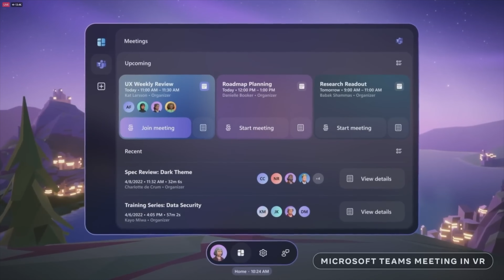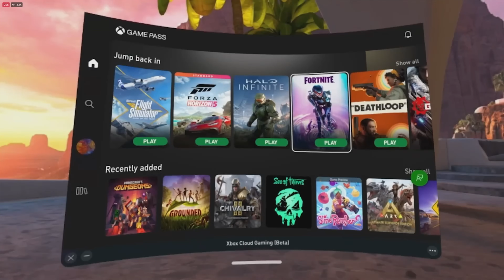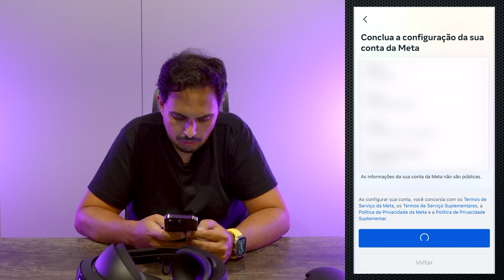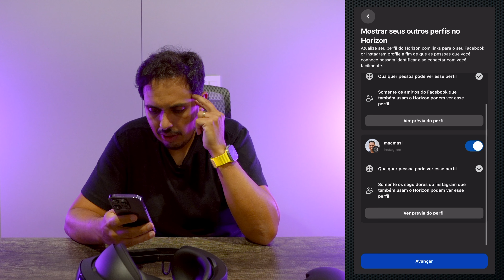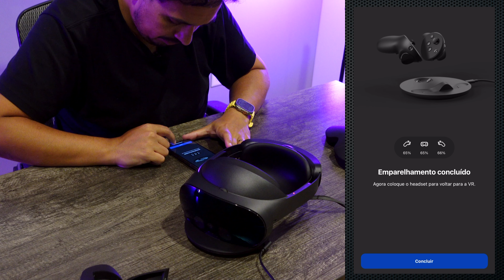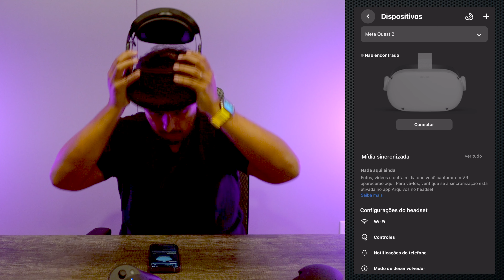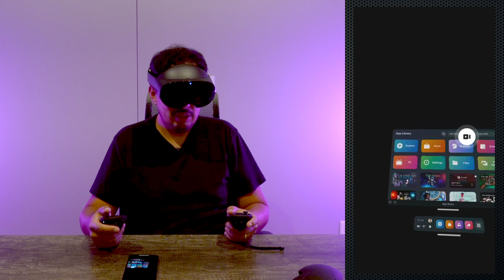Meta Quest Pro Unboxing em Portugues!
Essa é a nova versão do Meta Quest que promete revolunionar o mercado do MetaVerso ou Mix Reality.
Será que vale a pena investir $ 1.500,00 doláres nele?

A maior parte dos produtos que eu mostro aqui são enviados para o Brasil pelo pessoal da Zip4me, clique no link abaixo e faça a sua contra grátis.